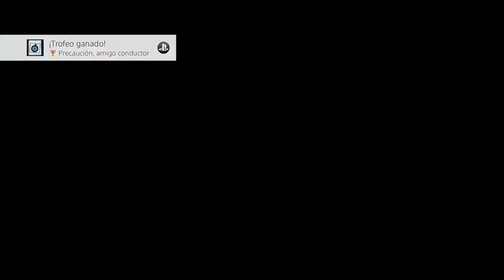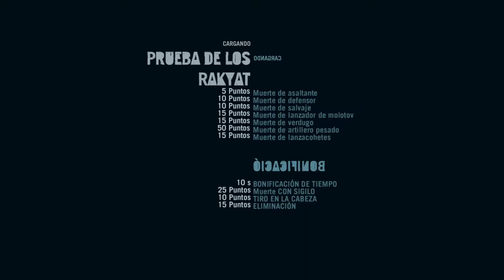FAR CRY 3 | WALKTHROUGH | EL DOCTOR EARNHADT #3